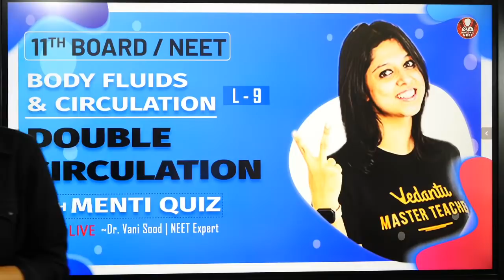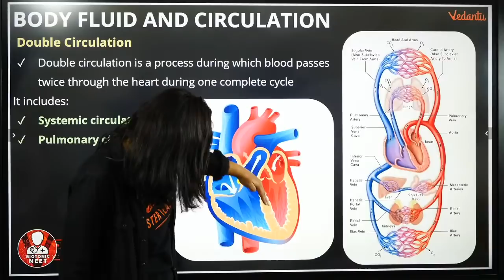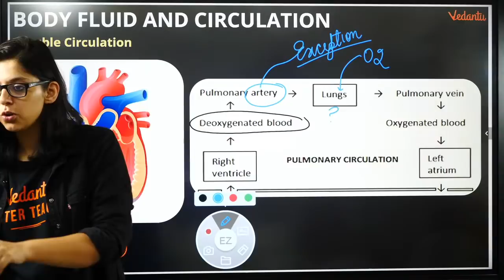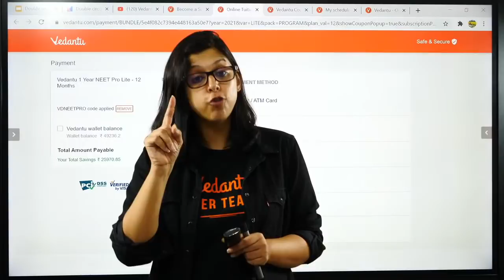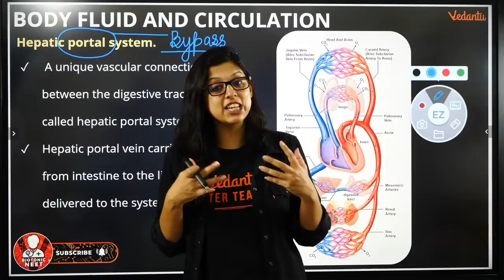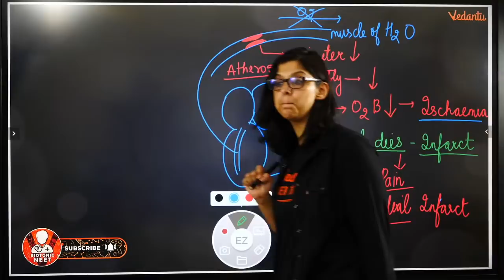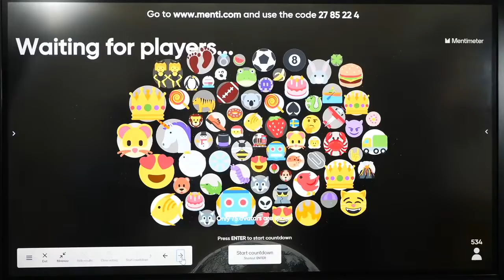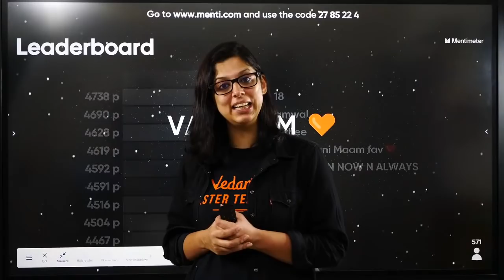Body Fluids & Circulation L-9 | Double Circulation | Class 11 | NEET Biology Lectures | Vedantu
1. Unlimited LIVE class with your favorite teachers.
2. Unlimited Doubt Solving in Live class.
3. Fun interactive learning with in-class quiz and leaderboard.
4. Get full access to structured long term courses.
5. Chapter-wise micro-course and Revision course before the exam.
6. One subscription, unlimited access to Live Class, Test Series & Assignments.
7. Make your own study plan and learn from the comfort of your home and device.

➡️Double circulation is an efficient way of circulation as it provides an effective way of circulation. The main difference is that the blood follows two routes – one for oxygenated blood and the other for deoxygenated blood. Hence, the name “double circulation.”

This session Double Circulation Class 11 By Dr.Vani Sood will help the NEET aspirants to crack NEET 2022.
1.double circulation
2.double circulation of the heart
3.double circulation class 11
4.body fluids and circulation class 11 double circulation
5.double circulation class 11 neet
6.double circulation class 11 ncert
7.double circulation class 11 vedantu
8.class 11 biology chapter 18
9.cbse class 11 biology chapter 18
10.class 11 biology chapter 18 by vedantu
11.body fluids and circulation
12.body fluids and circulation neet

✅✅Follow us on Top Social Media Websites:
Happy Learning. 🙂